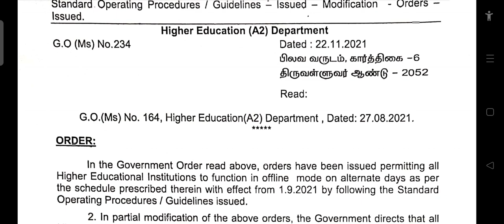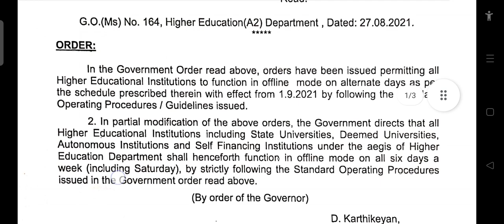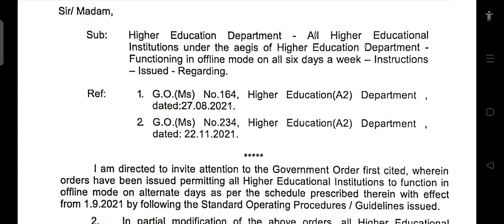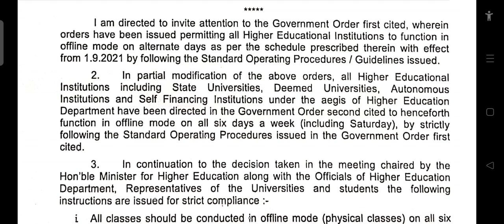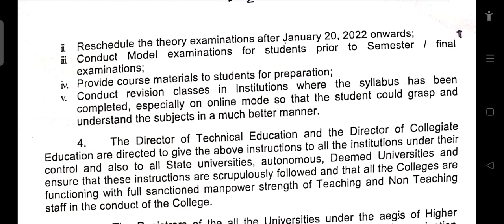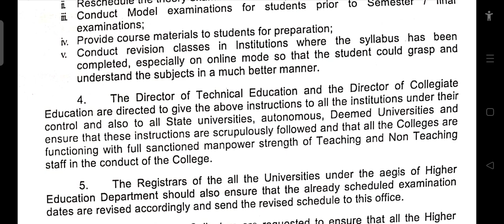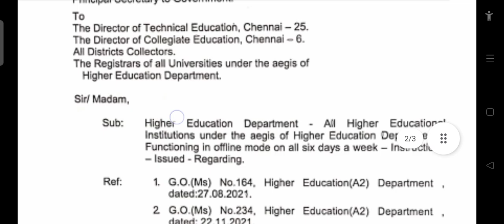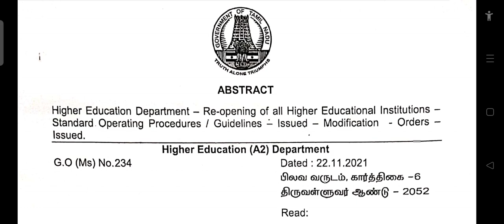TN GOVT. Higher education postponed semester exam Dec to Jan, 20, 2021 Circular GO dated 22.11.2021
TN GOVERNMENT collegiate education Circular GO dated 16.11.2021

guest lecturer appointment rule and regulation was drawn by Director of Tamil Nadu collegiate education, Chennai. New amendment in guest lecturer appointment video 👇👇👇👇👇

TN GOVERNMENT Guest Lecturer Appointment GO dated 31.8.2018